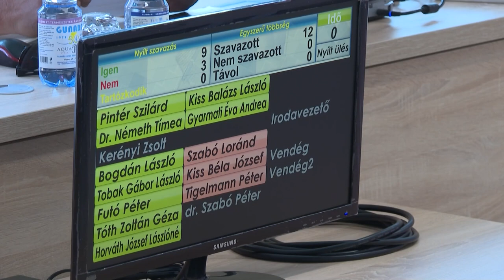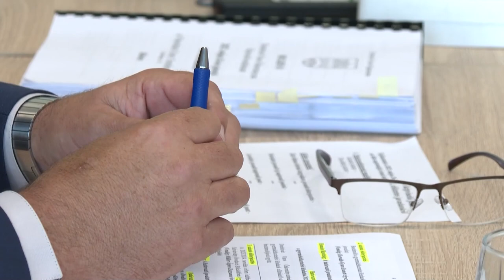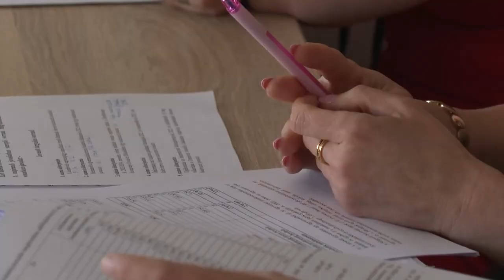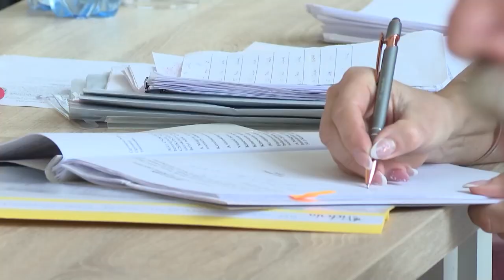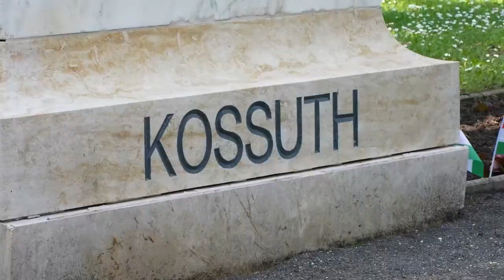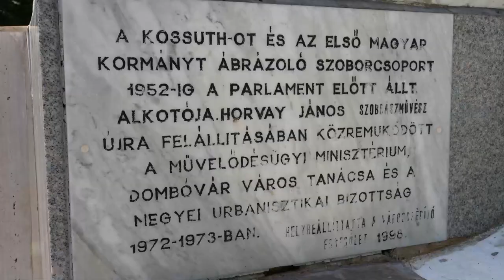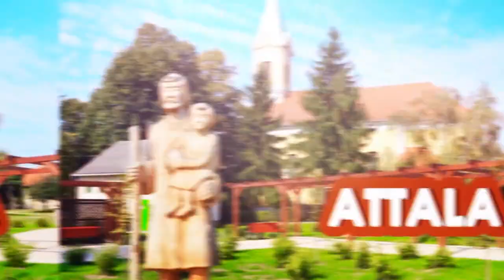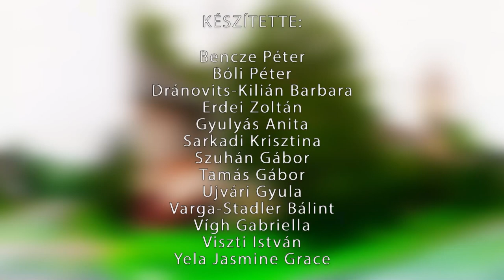Kaposmenti Magazin – 2023.05.30.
Tartalom:

Ülésezett a dombóvári képviselő-testület - Többek között az egészségügy, a költségvetés és a vállalkozások segítése volt napirenden

Társulási ülés - a Dombóvári Szociális és Gyermekjóléti Intézményfenntartó is előadta napirendi javaslatait

50 éves a Kossuth-szoborcsoport - helytörténeti séta a dombóvári Szigeterdőben

Színpadi programok, kézműves vásár és játékok - Egésznapos gyereknapi események